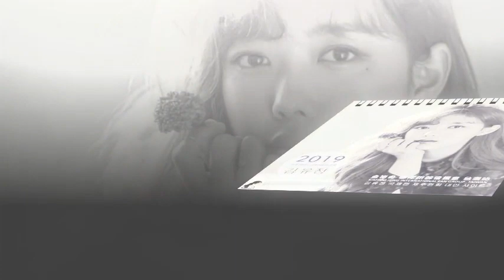[Yoojung] KIMYOOJUNG Table Notebook Log order 2018/12/09